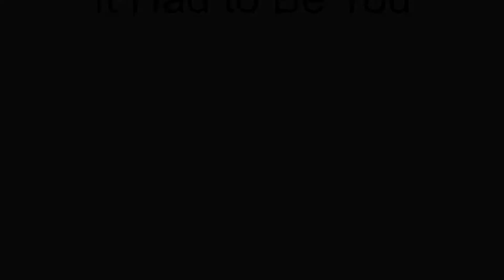Foxtrot Routine at USA Ballroom to the tune of "It Had to be You"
For USA's 6th Anniversary Ball in June 2018 we performed a foxtrot  to the tune of "It Had to be You". Previous routines were a Rumba (to "Wrapped in Red", a Swing (to Chattanooga Cho Cho") and a Viennese Waltz to "What Child is This"